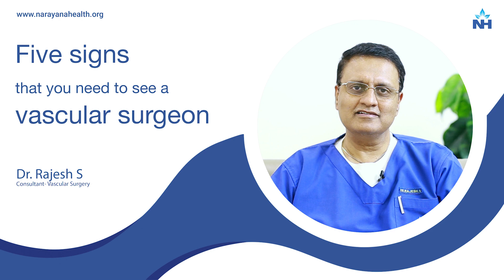5 Signs You Need to Visit a Vascular Surgeon | Dr. Rajesh S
A vascular surgeon specializes in diagnosing and treating conditions that affect the arteries, veins, and lymphatic vessels. Vascular diseases can significantly impact blood circulation, leading to serious complications if left untreated. Early detection and consultation with a vascular surgeon can help prevent severe consequences, including amputation or other long-term health issues.

In this video, Dr. Rajesh S, Senior Consultant in Vascular Surgery at Narayana Health City, Bangalore, outlines the five key signs that indicate you need to see a vascular surgeon:

Diabetic Foot: People with diabetes are at a higher risk of developing circulation problems in the feet. Poor blood flow can lead to non-healing ulcers and infections, known as diabetic foot, which, if not treated in time, can result in severe infections or gangrene.

Foot Discoloration: Discoloration, particularly when the foot turns bluish, purplish, or dark, could be a sign of poor blood circulation. It often indicates an underlying vascular issue, such as peripheral artery disease (PAD), which needs immediate medical attention.

Swelling in the Foot: Persistent swelling in the legs or feet can suggest fluid buildup due to circulatory problems or deep vein thrombosis (DVT). DVT is a condition where blood clots form in the veins, and if left untreated, it can lead to life-threatening complications, such as pulmonary embolism.

Gangrene in the Foot: When blood flow is severely restricted, tissues begin to die, leading to gangrene. This is an emergency condition that requires prompt treatment to prevent further tissue death or even limb amputation.

Catchy Pain in the Foot While Walking: Known as claudication, this type of pain occurs due to insufficient blood flow to the muscles during physical activity, especially walking. Claudication is often a sign of peripheral vascular disease and should be treated before the condition worsens.

If you are experiencing any of these symptoms, it’s critical to consult a vascular surgeon as soon as possible to receive the right diagnosis and treatment. Vascular surgeons are equipped to manage a wide range of vascular conditions, from varicose veins and aortic aneurysms to more severe cases that require interventions like endovascular surgery.

In this video, Dr. Rajesh explains how vascular and endovascular surgeries are used to treat these conditions. Endovascular surgery is a minimally invasive technique that allows doctors to treat artery blockages, aneurysms, and varicose veins using small incisions, reducing recovery time and complications.

Dr. Rajesh emphasizes that the earlier vascular problems are identified, the better the chances of effective treatment and preventing complications like amputation or stroke. Don't ignore the signs—early intervention can save lives and improve overall quality of life.